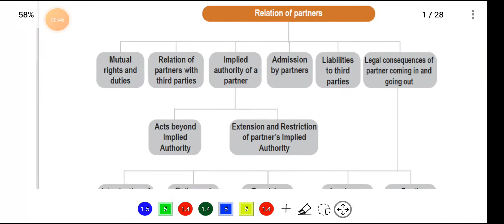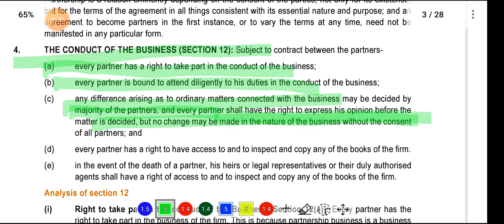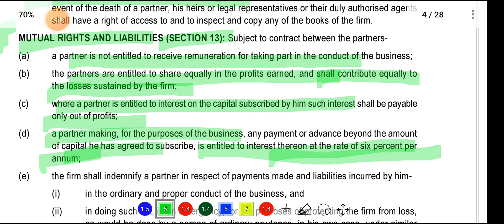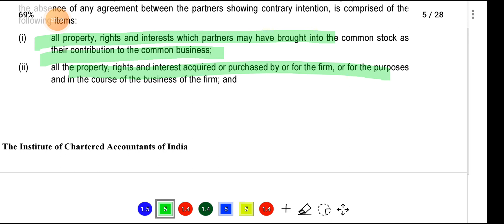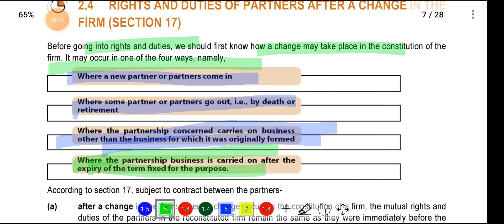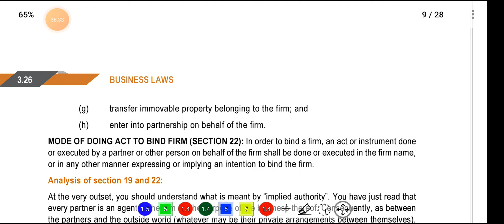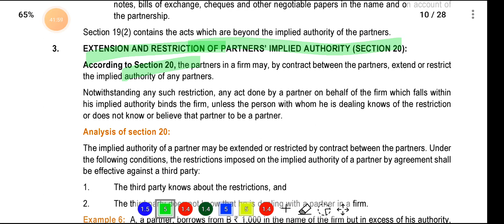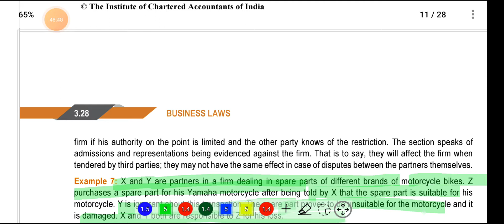Relations of partners(unit 2),the indian partnership act 1932 Malayalam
THE INDIAN PARTNERSHIP ACT, 1932
General Nature of a Partnership
Unit overview.
Definition of Partnership', 'Partner', 'firm'and 'firm name' (Section 4)
Elements of Partnership
True Test of Partnership.
Partnership Distinguished From other forms of Organisation
Kinds of Partnerships.
Types of Partners.
Summary.
it-2: Relations of Partners
Unit Overview
Relation of Partners to one another.
Partnership Property (Section 14)..
Personal Profit Earned by Partners (Section 16)..
Rights and Duties of Partners after a change in the Firm (Section 17).
Relation of Partners to Third Parties .
Effect of admissions by a partner (Section 23).
Effect of notice to acting partner (Section 24)
Liability to Third Parties (Section 25 to 27).
Rights of Transferee of a Partner's interest (Section 29).
Minors admitted to the benefits of partnership (Section 30)..
Legal Consequences of Partner coming in and going out
Rights of outgoing partner to carry on competing business (Section 36).
Right of outgoing partner in certain cases to share subsequent profits (Section 37)..
Revocation of continuing guarantee by change in firm (Section 38)
"Unit-3: Registration and Dissolution of a Firm
Unit Overview .
Registration of Firms
Consequences of Non-Registration (Section 69).
Dissolution of Firm (Sections 39 - 47)
Consequences of Dissolution (Sections 45 - 55)...